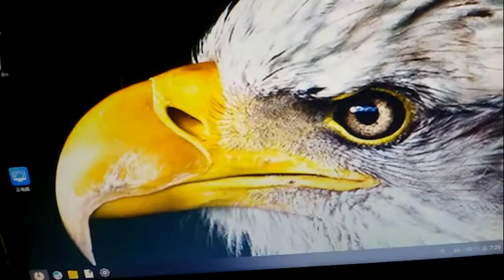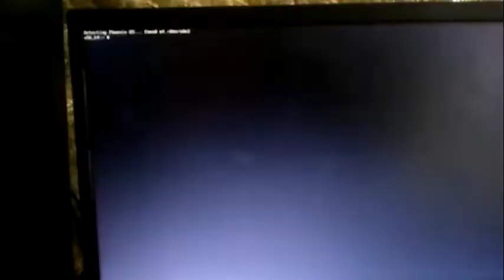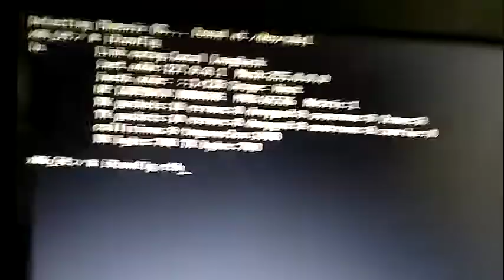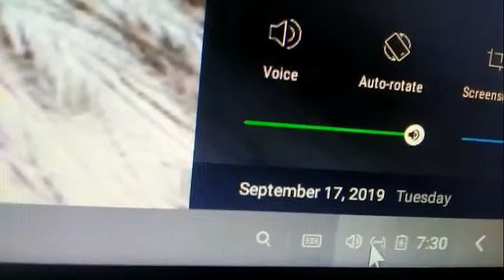penambatan usb phoenix os bermasalah ini solusinya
Cara untuk memperbaiki Tethering USB di Phoenix OS bermasalah sebagai berikut.

Tekan Ctrl+Alt+F1 untuk memasuki terminal. Lalu ketik code dibawah.
ifconfig
ifconfig eth1 down
reboot